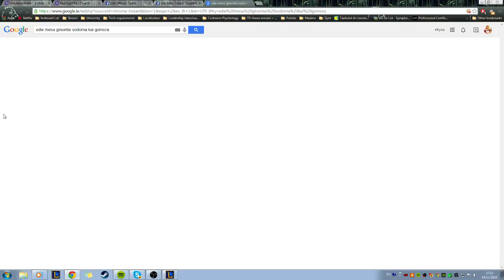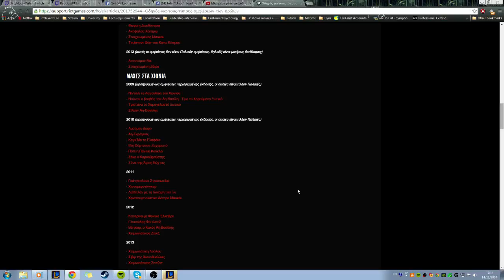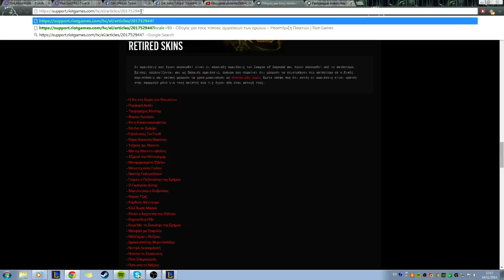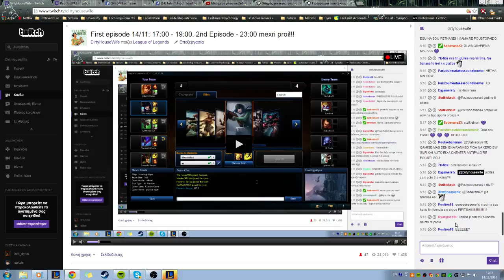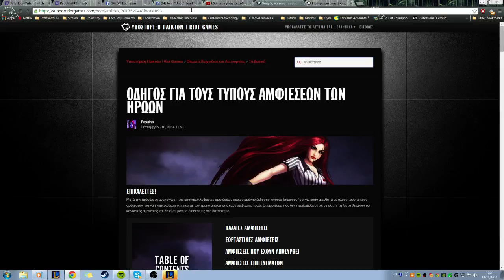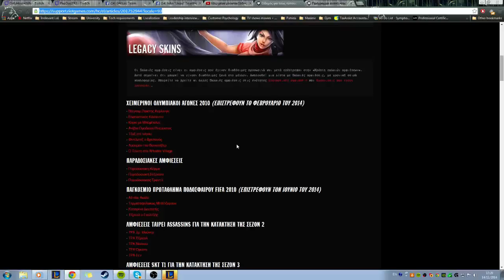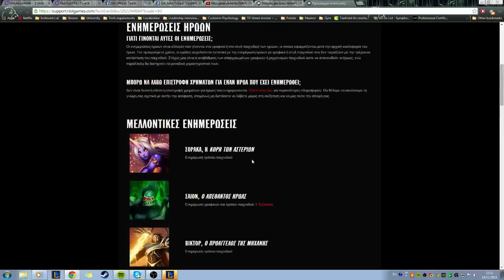14/11: 17:00 - 20:00. Ανελέητο Feeding στο Φαράγγι των Επικαλε - 9 / 10